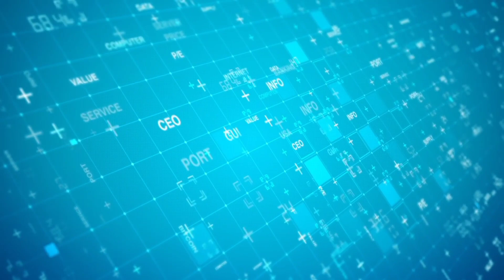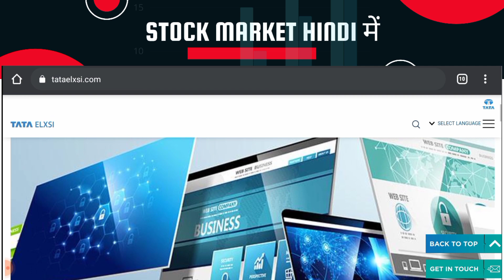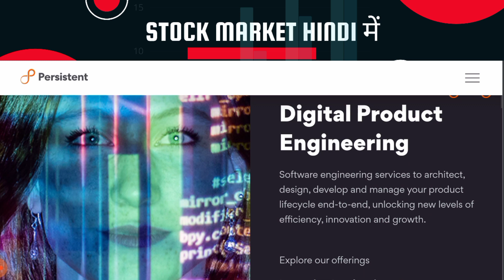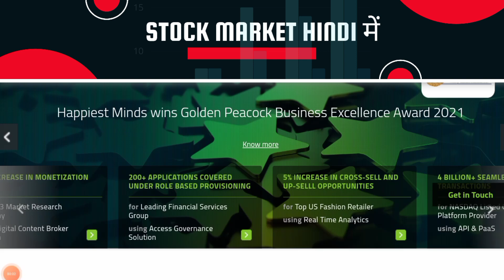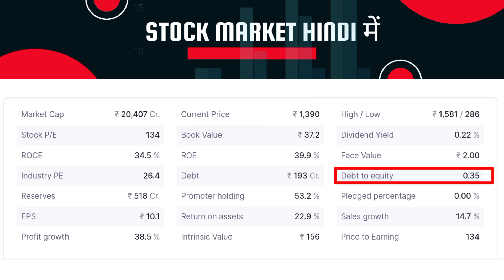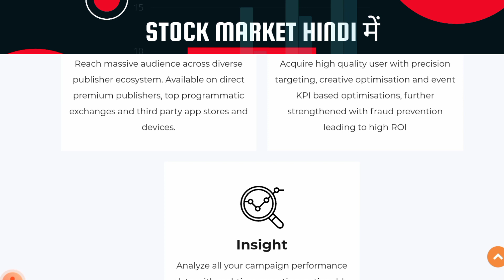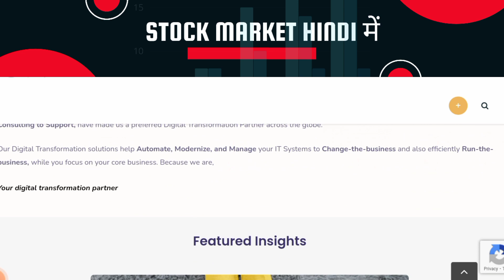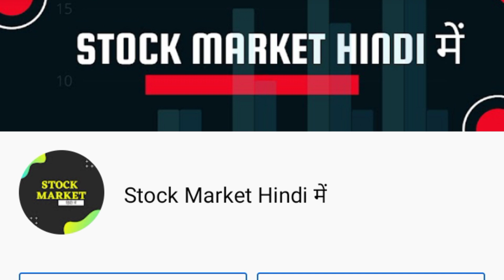Best AI stocks in India | Top AI Companies Stock in India | Best AI Stock in 2021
👉 Open Trading & Demat with Best Trading Exchange

best company in stock market to invest
5 best stocks to invest in 2021
nifty large cap
large cap stocks nse
high cap stocks
large cap equity